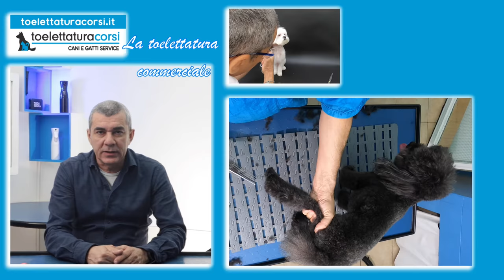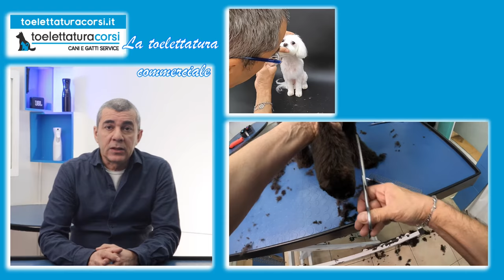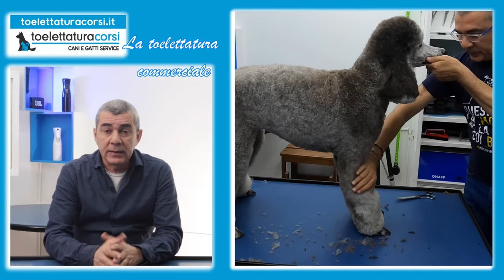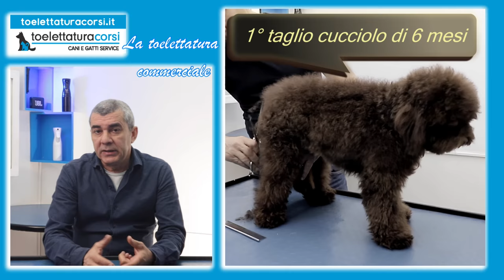CORSO PRATICO DI TOELETTATURA - Toelettatura Corsi - Forbice e tosatrice in Toelettatura Commerciale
Corso pratico di toelettatura a Roma.
FORBICI O TOSATRICI?.
Rispondiamo alle domande:
- "si può effettuare una buona toelettatura sul cane completamente a forbice?"
- "perché tutti i clienti preferiscono ^il taglio a forbice^?
- come nasce la preferenza della clientela per uno di questi metodi?
- quale è il risultato finale di ciascun metodo?
- uno dei due metodi esclude l'altro?
- quale è il metodo usato dai toelettatori professionisti?